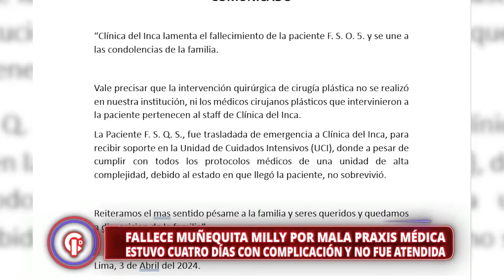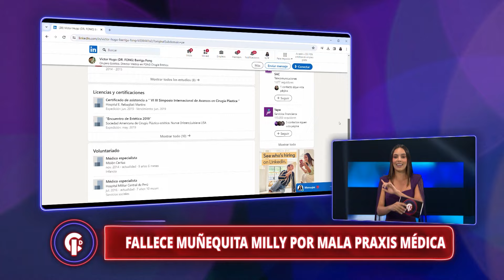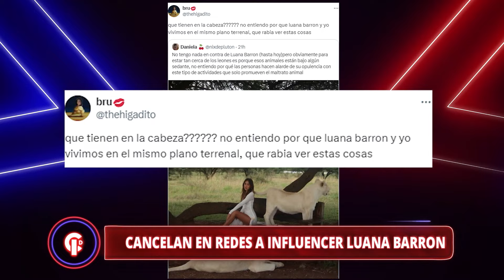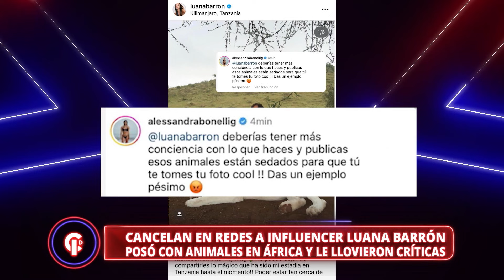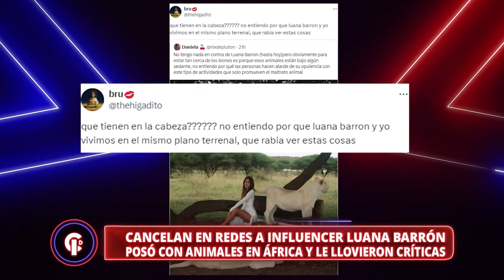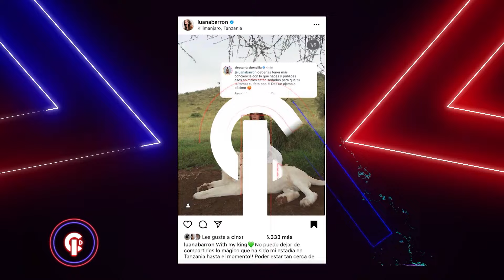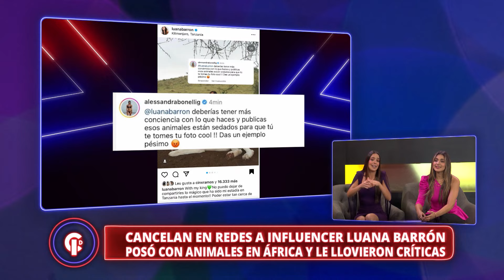Crónicas de Impacto - ABR 03 - 1/2 -FALLECE MUÑEQUITA MILLY: ESTUVO 4 DÍAS CON COMPLICACIÓN |Willax